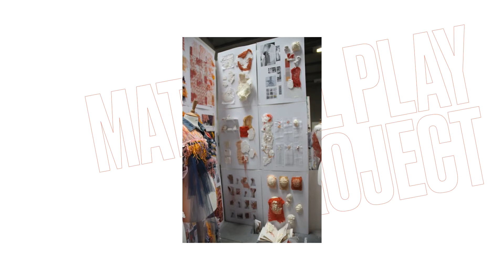Textile Project Example: Material Play